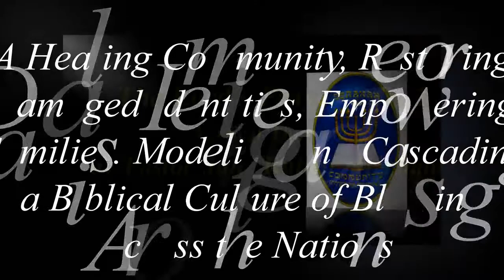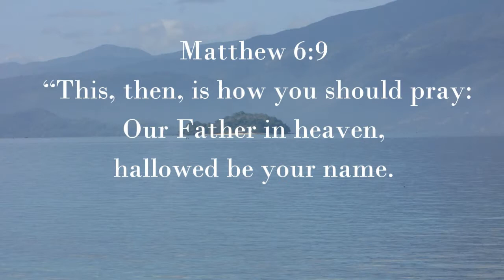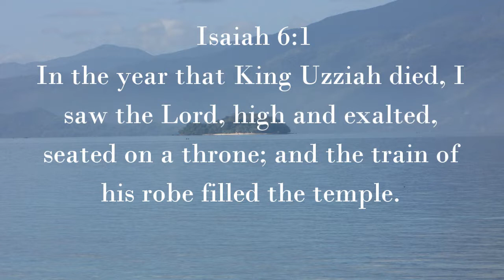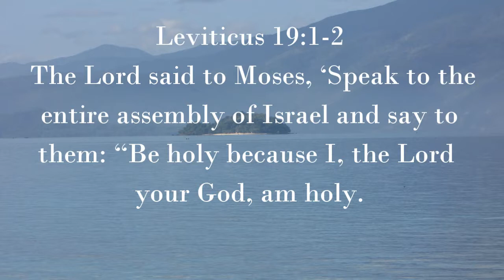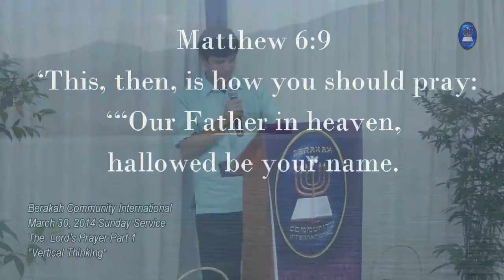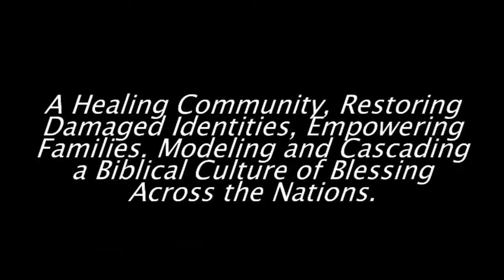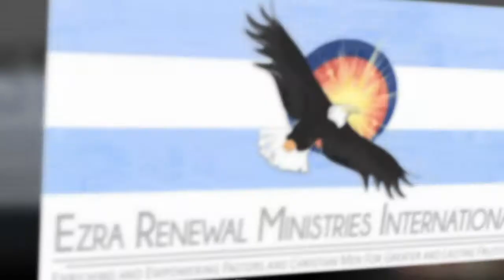The Lord's Prayer Part 1 "Vertical Thinking"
Message Date : 033014 at Berakah Community International
by Ptr. Ruben Hernani Jr.

For News and Updates about Ezra Renewal Ministries Int'l, or when you would like to partner with us, visit us